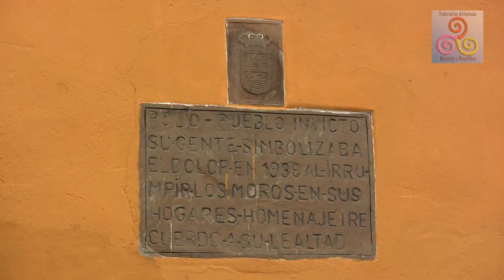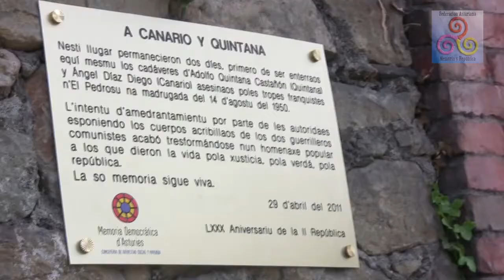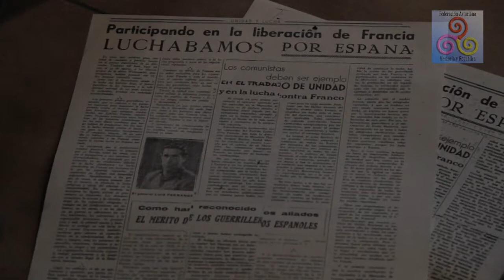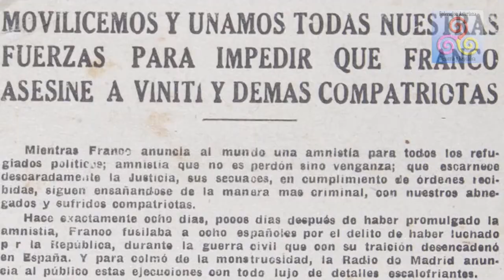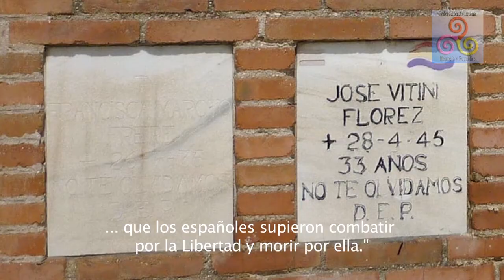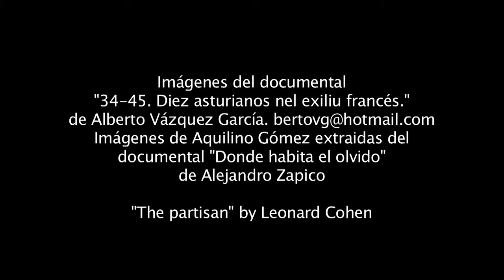GUERRILLEROS HIJOS PREDILECTOS d`ASTURIES